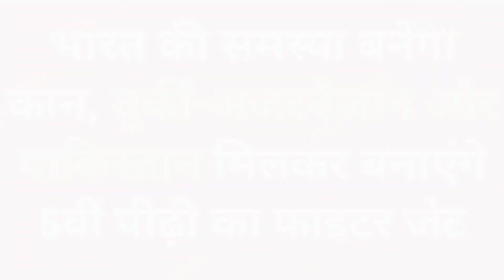भारत को खतरा है तुर्की के इस फाइटर प्लेन से || KAAN Fighter jet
hindi news
rishta wahi baat nayi
shorts
hindi newspaper
latest news
breaking news
top news
live news
news today
world news

BREAKING- तुर्की और पाकिस्तान बना रहे है 5th Generation Fighter...
Tejas VS JF 17 || पाकिस्तान के JF-17 के लिए घातक है भारत का तेजस...
AMCA जेट पर भारत के मास्टरस्ट्रोक ने लगा दी दुनिया में आग, ब्रिटेन अमेरि...
गांव के बच्चों ने बनाया रिकॉर्ड तोड़ स्पीड से उड़ने वाला लड़ाकू विमान, Bhar...
chandrayaan-3 ने ली chandrayaan-2 की फ़ोटो ? | chandrayaan-...
तुर्की का फाइटर जेट देख दुश्मन देश हेरान अमेरिका इजराइल की लगेगी वाट.
2023 में भरतीय वायु सेना के पास कौन-कौन सा विमान है || indian Air F...
China is Planning to Build a Massive fleet of J-20 Stealth Fift...
कहा था ना मत अकड़ो अब क्या हुआ भारतीय हाथियार से तुर्की की हवा निक.
मान गया फ्रांस ताईवान अब F16 के भरोसे नहीं Mirage भी तैयार होंगे.
Amca vs F-35 (hindi) | Will AMCA compete with F35 Fighter...
Israel में '11 नंबर' का ख़ौफ़ | America News | F-35 Fighter | Iran |...
Mira Solves The Case - Maddam Sir - Ep 395 - Full Episode -...
F18 Touch and Go (2)
Indian Air Force will upgrade fighter aircraft Sukhoi-30MKIL...
Rafale Vs JF-17 थंडर ब्लॉक-थ्री: India और Pakistan में किसका लड़ा...

दोस्तों तुर्की, पाकिस्‍तान और अजरबैजान मिलकर अत्‍याधुनिक फाइटर जेट बना रहे हैं , जिसका नाम 'कान' है इससे भारत की टेंशन बढ़ सकती है क्योंकि  तुर्की का कान फाइटर जेट पांचवीं पीढ़ी का स्‍टील्‍थ फाइटर जेट  है जो AI तकनीकी से लैस होगा।

किलर ड्रोन बनाकर सुपरपावर बन चुके तुर्की ने भारत के दुश्‍मन पाकिस्‍तान और अजरबैजान के साथ मिलकर पांचवीं पीढ़ी के फाइटर जेट 'कान' को विकसित करने का फैसला किया है तुर्की अक्‍सर पाकिस्‍तान के समर्थन में कश्‍मीर पर भारत के खिलाफ जहर उगलता रहता है। अजरबैजान तुर्की के ड्रोन और पाकिस्‍तानी हथियारों की मदद से आर्मीनिया पर भीषण हमले करता रहता है। तुर्की का यह कान फाइटर जेट भारत के लिए बड़ा खतरा बन सकता है। क्योंकि भारत के पास अभी एक भी 5वीं पीढ़ी का फाइटर जेट नहीं है।

पाकिस्‍तानी मीडिया के मुताबिक तुर्की ने कान के एक मॉडल को तैयार कर‍ लिया है और अब यह पहली बार अपनी ऐतिहासिक उड़ान भर सकता है। तुर्की अगर ऐसा करने में सफल रहता है तो उसके लिए यह ऐतिहासिक घटना होगी। तुर्की का दावा है कि यह रेडॉर की पकड़ में नहीं आने वाली स्‍टील्‍थ टेक्नोलॉजी से लैस होगा।

तुर्की का कान, भारत के लिए बड़ा खतरा
तुर्की का यह कान विमान 27 दिसंबर को उड़ान भरने वाला है। इस लड़ाकू विमान को तुर्की एयरोस्‍पेस इंडस्‍ट्री कंपनी ने विकसित किया है जो आर्टिफिशियल इंटेलीजेंस से लैस होगा। पाकिस्‍तानी मीडिया का दावा है कि कान लड़ाकू विमान के कई सबसिस्‍टम पाकिस्‍तान के अंदर बनाए जाएंगे। इससे तुर्की पर वित्‍तीय भार कम आएगा और विमानों का उत्‍पादन भी तेजी से होगा।
तुर्की का दावा है कि स्‍टील्‍थ तकनीक से लैस होने की वजह से यह विमान दुश्‍मन के इलाके में बिना किसी भनक के घुस सकेगा। इससे यह फ्यूचर में गेम चेंजर साबित हो सकता है। एआई तकनीक से लैस होने की वजह से यह आधुनिक हवाई युद्धकौशल में अपराजेय साबित होगा। तुर्की और पाकिस्‍तान के बीच इस भागीदारी से भारत की टेंशन बढ़ सकती है। भारत के पास एक भी पांचवीं पीढ़ी का लड़ाकू विमान नहीं है। न तो भविष्‍य में इसके खरीदने की संभावना भी नहीं दिख रही है। भारत अपने खुद के विमान पर काम कर रहा है लेकिन अभी यह विकास के चरण में है। तुर्की पाकिस्‍तान को पहले ही अपने कई घातक ड्रोन दे चुका है। ऐसे में दोनों देशों के बीच इस नई साझीदारी से भारत की टेंशन बढ़ सकती है।